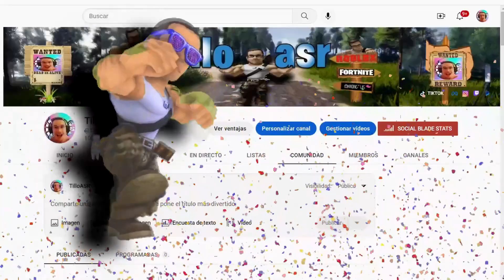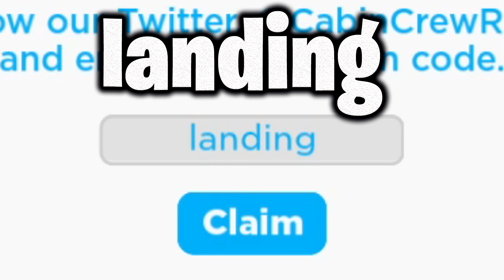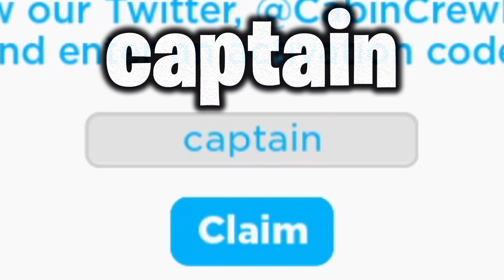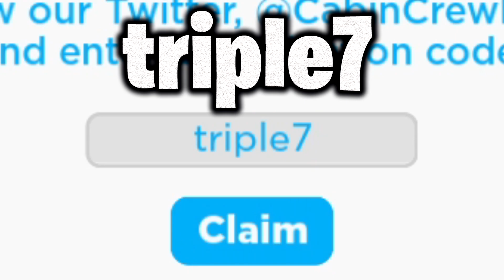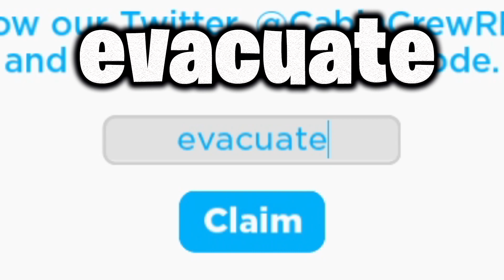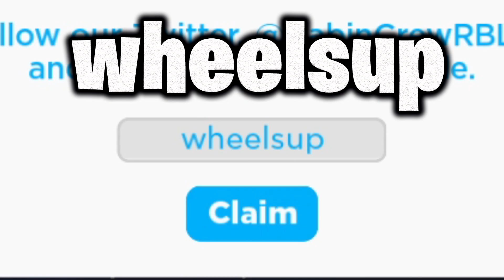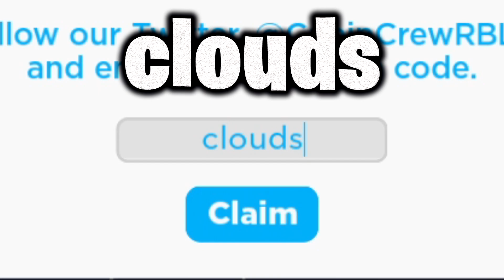13 CÓDIGOS de ✈️ CABIN CREW SIMULATOR ✈️ activos Y actualizados de 2023 de ROBLOX ✈️ TilloASR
👾👾▶TILLOASR◀👾👾

13 CÓDIGOS de ✈️ CABIN CREW  SIMULATOR ✈️ activos Y actualizados de 2023 de ROBLOX ✈️ TilloASR